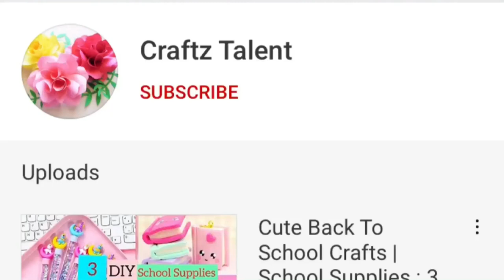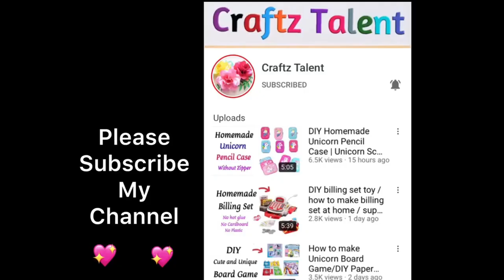Independence Day Craft | Tricolor Paper Craft | DIY Indian Flag | Best out of waste ideas | Origami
Homemade,
Handmade,
Paper art,
Slime,
Craft paper,
Without glue,
Without,
No glue,
Craft,
Craftz talent,
newspaper craft,
Unicorn,
Mini notebook,
diy,
Gift,
Homemade gift,
Kawaii,
Craft tamil,
Craft Malayalam,
Craft hindi,
Craft in tamil,
School hacks,

crafts talent, craft talent, independence day speech, independence day song, independence day, independence day drawing,